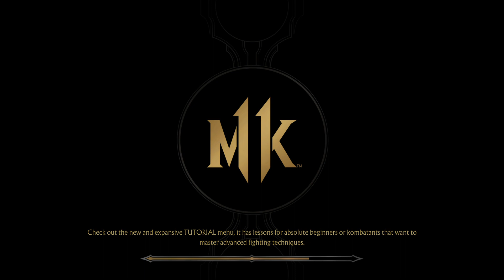Mortal Kombat 11 Klassic Spawn VS Klassic Liu Kang 1 VS 1 Fight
1 VS 1 Fight with Klassic Spawn VS Klassic Liu Kang